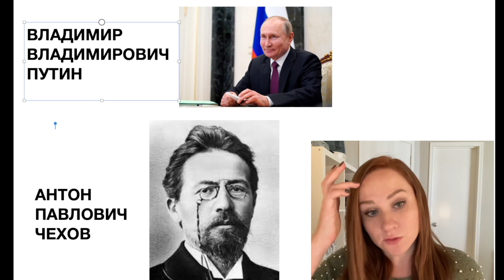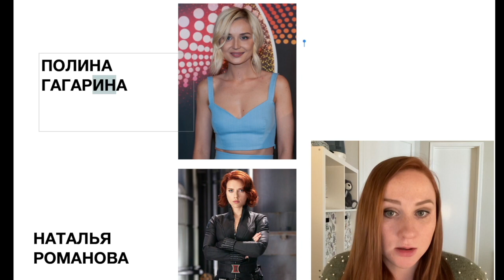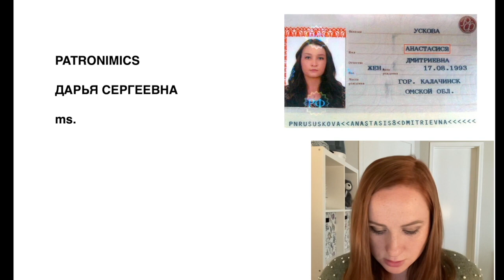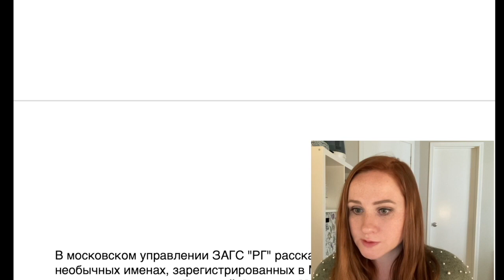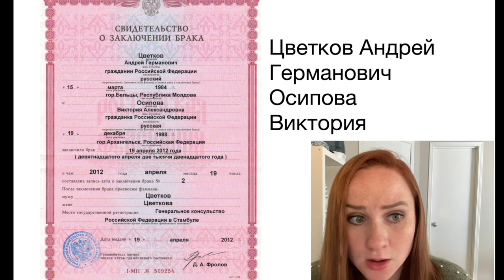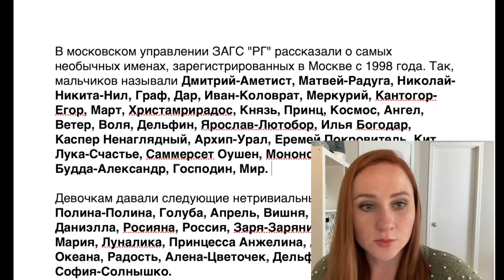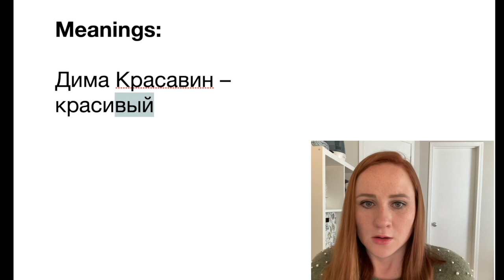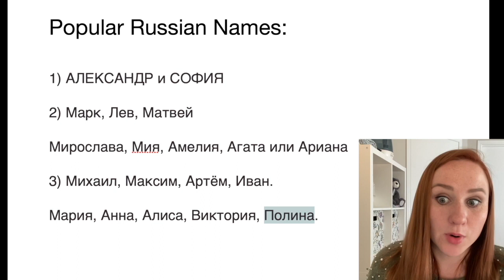Russian names EXPLAINED – All you wanted to know about Russian names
All about Russian names in this video! I decided to upload more videos about Russian culture, and we start with our names of course:)

In today's lesson I'm going to explain in detail:
- Russian male names (Vladimir, Boris, Egor, etc.)
- Russian female names (Natasha, Daria, Polina, etc.)
- Patronymics!!! What it means and when we use them in Russia
- Do women change their last names after marriage?
- Traditional Russian Slavic names
- Unusual names
- Do Russian names mean anything?
- "Genderless" names in Russia
- Most popular Russian names for babies